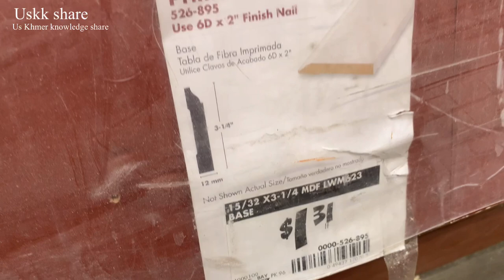ទៅកាត់ស្មៅនិងជួសជុលផ្ទះ អមដោយទេសភាពដ៏ស្រស់បំព្រង beautiful of nature and thing to get done today.